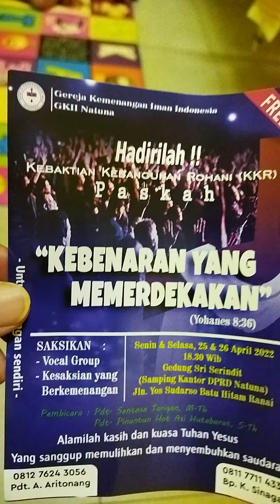rechtigheit indenpendence fur freiheit(GKII puak natuna 25-26 April 2022)Sri Srindit hall.